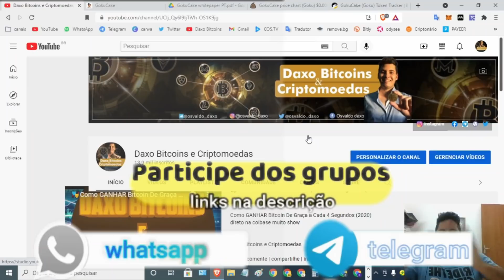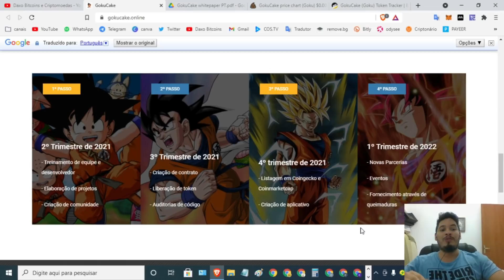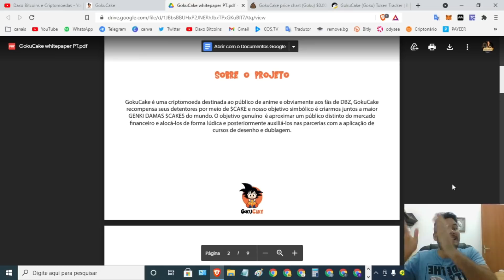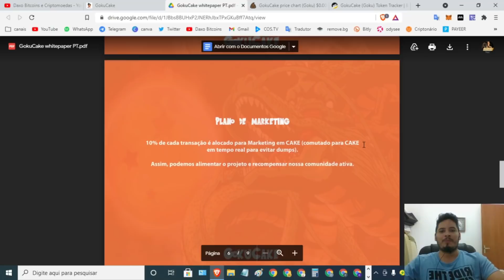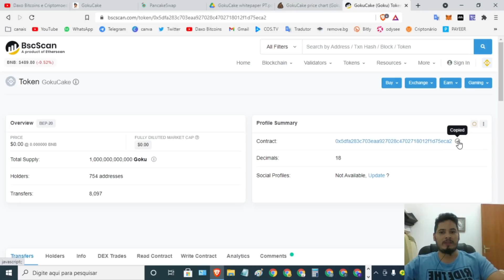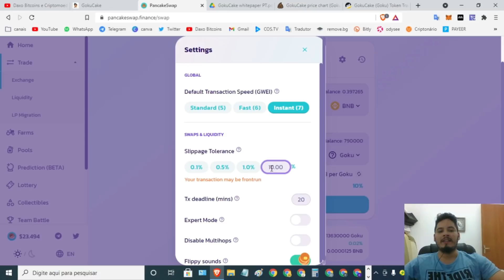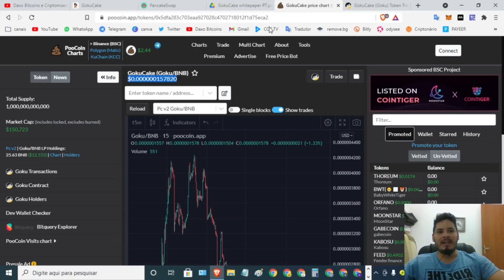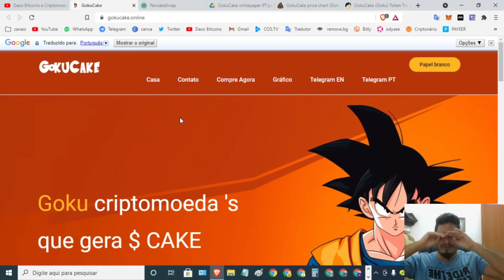💥 GOKUCAKE 💥 Projeto promissor GANHE CAKES a cada 60 minutos AUTOMATICO direto na sua carteira💨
📜Contrato:
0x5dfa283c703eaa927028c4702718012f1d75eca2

Lançamento: 28/08/2021 às 19h GMT-3 Horário de Brasília, Brasil.

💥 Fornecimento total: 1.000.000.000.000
🛒Exchange: PancakeSwap
⚙️Slippage: 15% - 20%
⚙️Sistema anti-bots e anti-baleias.
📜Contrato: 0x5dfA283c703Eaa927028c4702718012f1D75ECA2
🎯 Vamos juntos fazer a maior Genki Dama de cakes do mundo.

 🌕TOKENOMICS🌕

🔥40% Queima após o lançamento.
💰10% Recompensas para titulares em $ CAKE por hora.
🛡️1% Para pool de liquidez.
🔒Liquidez trancada
✅ Contrato verificado

 👨‍💻 Desenvolvedores👩‍💻

 🗣️10% Marketing
 👨‍💻7,5% Desenvolvedores
💱 2,5% Compra de volta

⌚Tópicos do video:

00:00 Abertura
01:19 introdução gokucake
02:48 Whitepaper
05:34 como comprar gokucake na pancakeswap
08:24 roadmap
09:00 final

   *FAAAAAALOUUURASSSSS*

Isenções de Responsabilidade :
As informações contidas neste vídeo são uma opinião e são apenas para fins informativos.
Não se destina a ser uma recomendação de investimento, nem representa a opinião de qualquer entidade além da minha.
Procure um profissional devidamente licenciado para consultoria de investimento.
Não estou garantindo ganhos com seus investimentos e o conteúdo que eu produzo é minha própria abordagem, opinião e estratégia pessoal neste mercado altamente especulativo.
Negociar ou minerar qualquer moeda é um risco muito alto, portanto nunca invista dinheiro que você não pode perder - você deve estar preparado para sustentar uma perda total de todo o dinheiro investido.